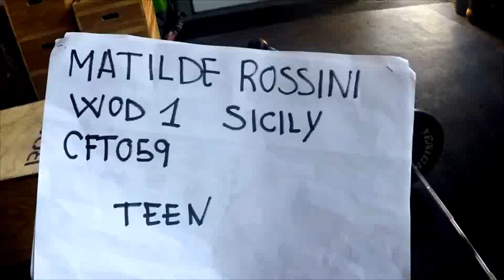Mati Sicily W.O.D. 1 finale